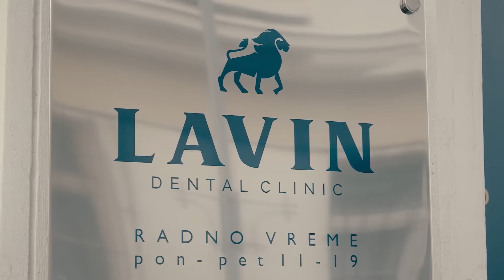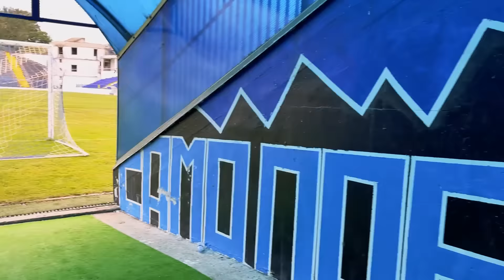VLOG| Vaso Bakočević i Ognjen Mićović u poseti FK Smederevu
Pogledajte kako je izgledao susret Vasa Bakočevića i Ognjena Mićovića sa fudbalerima i stručnim štabom FK Smedereva.

Hvala na gostoprimstvu!